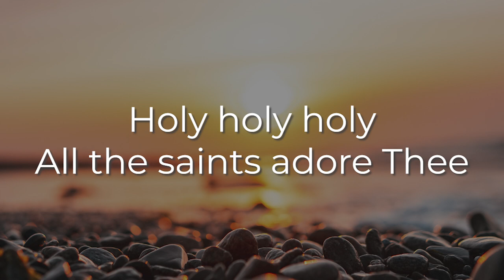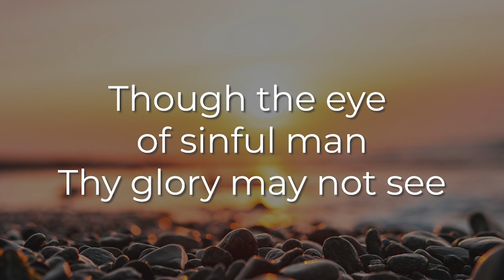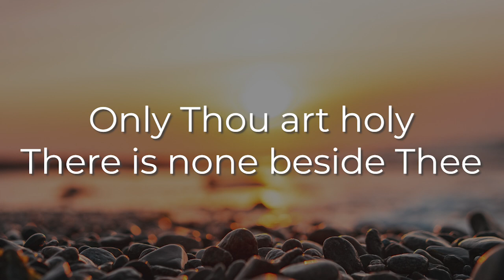Holy Holy Holy Demo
Holy Holy Holy |  CCLI Song # 1156  |  CCLI License # 757900

ORIGINAL CONTENT:
Holy Holy Holy (Acoustic) | The Worship Zone Acoustic Hymns 4